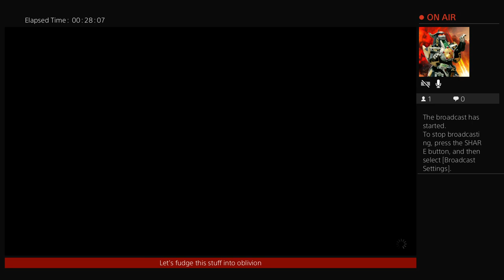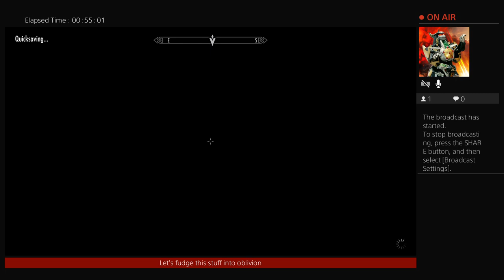Skyrim - For the Quests?